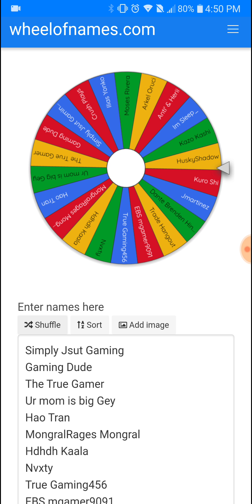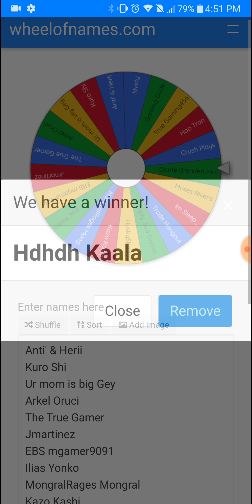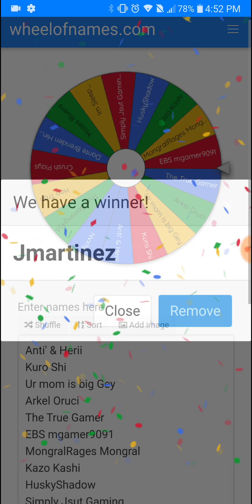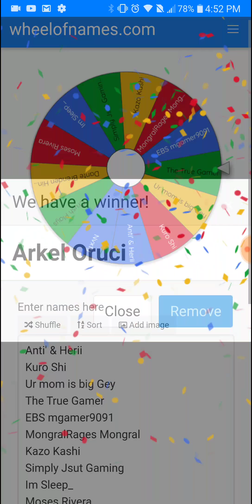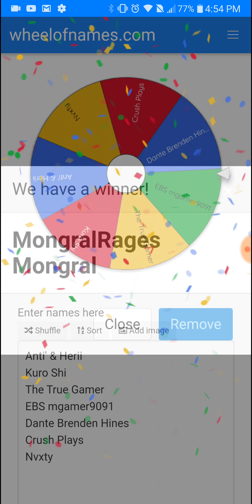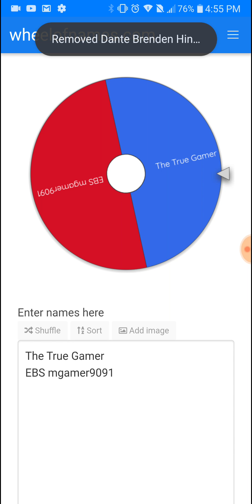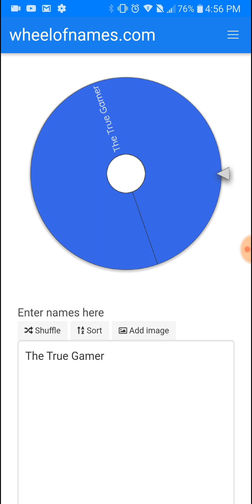You Didnt Claim it In Time... Sorry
DONT BE SALTY

This is an Elimination Wheel, I Explain in the Video, This is how I do the Giveaways, its more fun this way, if you dont like it, then dont play 😃

***Wanna Support Me Even Further?***

Become a Member By Clicking The *Join* Button

                  OR